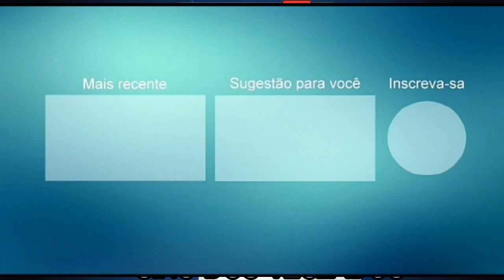GINO DOS TECLADOS VOL 05 10 ANOS DE HISTÓRIA